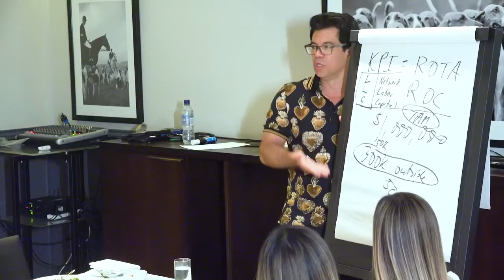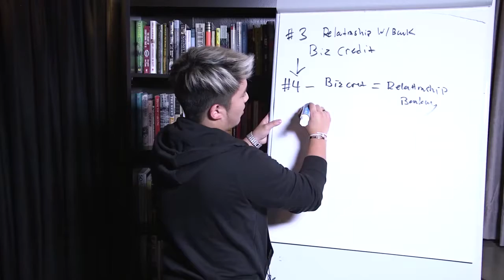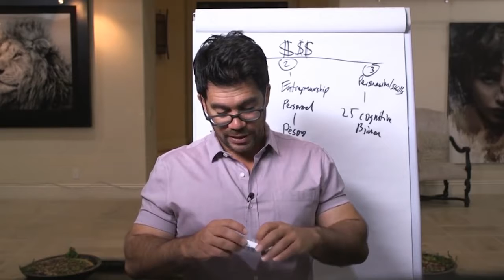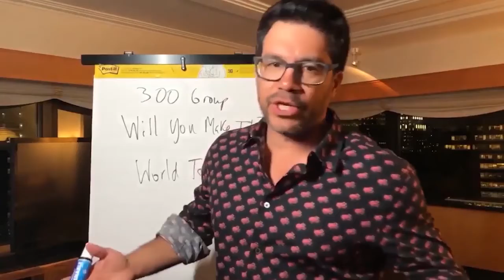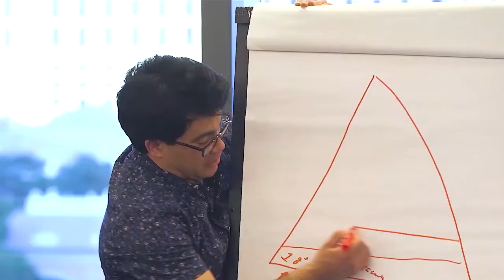Tai Lopez Training Bundle Top 12 Programs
How to sell your knowledge Program